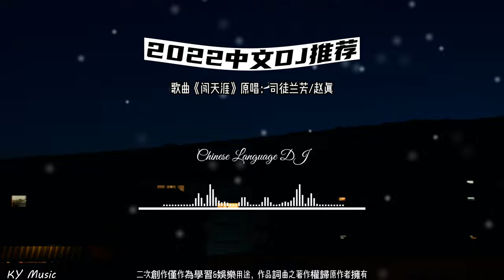闯天涯（DJ版）-2022抖音最火車載中文DJ音樂推薦-2022車載音樂 重低音 中文dj 2022熱門電音- 2022最火歌曲dj - 2022年最新dj歌曲-抖腿停不下来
🧡 None of these images, music & video clips were created end owned by us. We will respectfully remove it.
🧡 这些图像，音乐和视频剪辑都不属于我们所有。 - 该视频纯粹是粉丝制作的，如果您（所有者）想要删除此视频，请在进行任何操作之前直接与我们联系。 我们将尊重地将其删除。